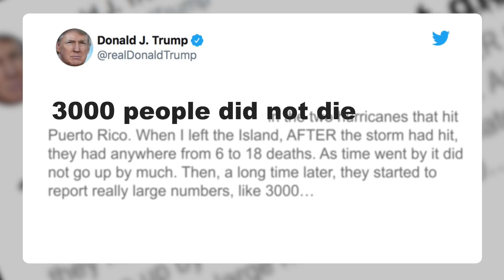Hasta La Vista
Puerto Rico deserves someone better than Donald Trump.